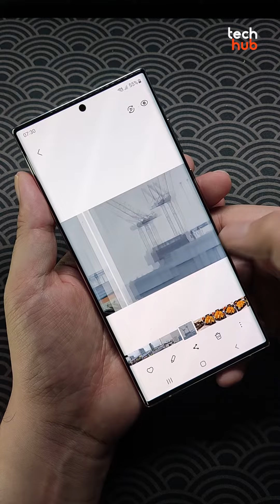มาแล้ว สมาร์ทโฟนตัวท็อปรุ่นล่าสุด ซูมได้ 100 เท่า